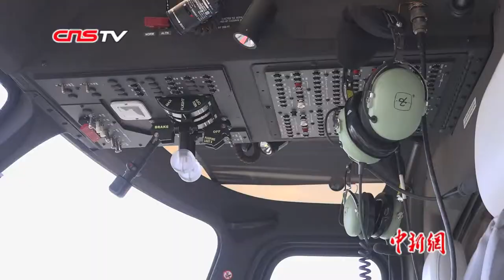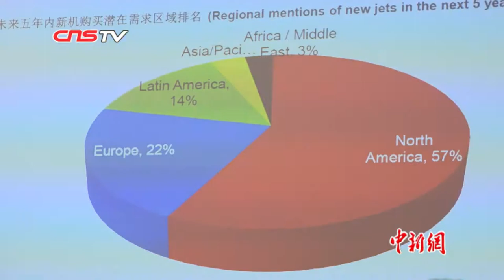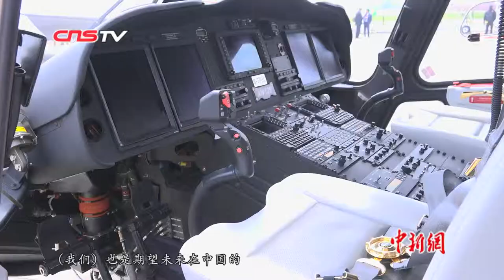2019亚洲公务机展再现直升机“热” 参观者：未来发展趋势可期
4月16日，作为亚洲最大的商务航空会展，2019亚洲商务航空大会及展览会（以下简称：ABACE2019，即亚洲公务机展）在上海虹桥国际机场公务机基正式拉开帷幕。